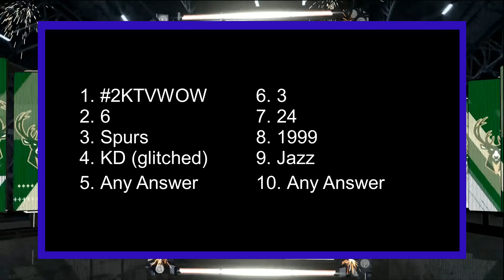NBA 2K21 2KTV Interactive Answers Episode 34 (Current Gen)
PS4 Username: Soopa_Mario_
XBox Gamertag: Soopa Mario XB

Answer Key

1. What hashtag do you need to use when submitting your top plays?

2. How many championships did the Bulls win in the 1990s?
6

3. Which team did Shaquille O'Neal NOT play for?
Spurs

4. Which Out of Position player did we interview?
KD (glitched)

5. In all your years of playing 2K, what position do you usually make?
Any Answer

6. How many championships did Larry Bird win?
3

7. How many different takeovers are available in next-gen?
24

8. What year did the Spurs win their first championship?
1999

9. In 1997 and 1998, which team did the Bulls defeat?
Jazz

10. Vote for your 2KTVWOW Top Assist of the Month
Any Answer